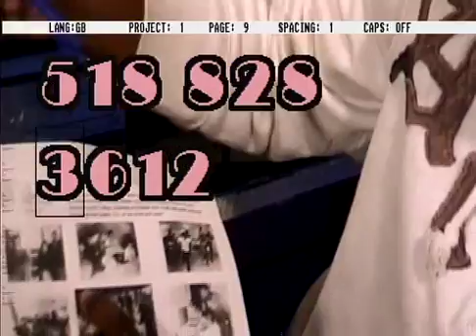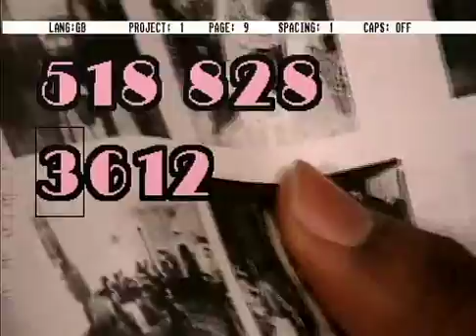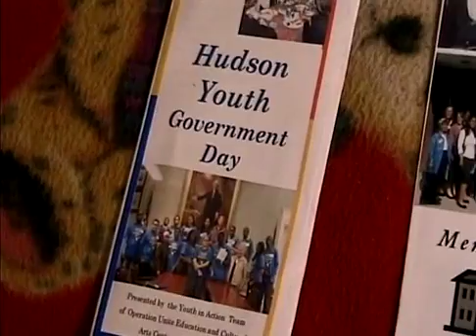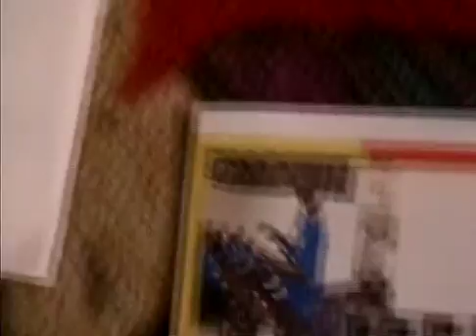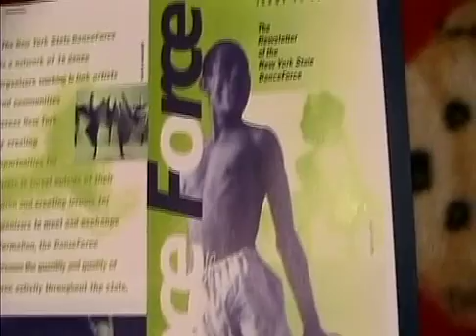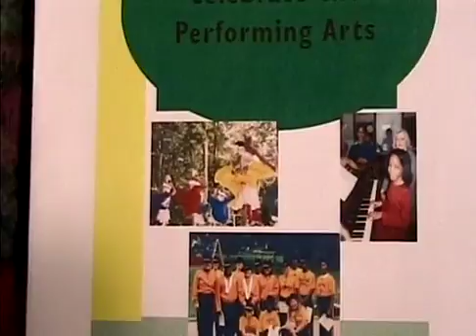A Chat With Glendora 5317.m4v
Operation Unite
Hudson youth
right road
cordero
vaniscia